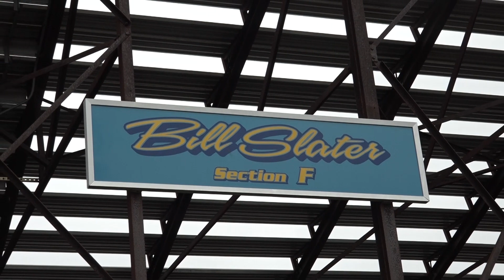Wild Thing Karts - Amanda Slater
Its Monday Night Wild Thing Kart Night! We continue to go behind the scenes and meet some of the drivers that compete on Monday nights. This week we caught up with Amanda Slater, grandaughter of the legendary driver of the v-8 Modified Bill Slater